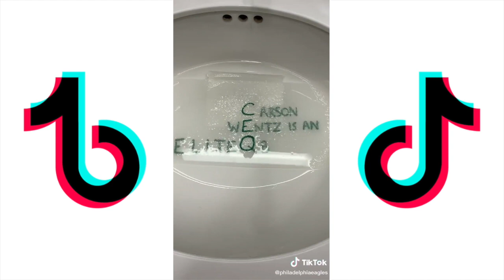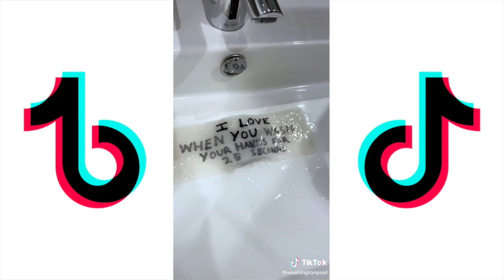paper towel challenge tiktok march tiktok TikTok Compilation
succculent fakememe tik toks papertowel paper towel papertowelchallenge paper towel challenge

charlied'amelio charlie d'amelio markanastasio mark anastasio hair hairstyle funny videos funnyvideos hottiktok hotboy hot tiktok hot boy eboy fboy fuck boy

hand gesture handgesture hands gesture handsgesture hand gestures handgestures hands gestures handsgestures  challenge handgestureschallenge tiktok challenge tiktokchallenge

Cannibal-KE$HA
Get busy-Sean Paul
Can't touch this (hiteverybeat)
2livesoundsmix-2livenation(tik tok audio)
Relationships-future, young thug
RENEGADE or lottery-k-camp
Sunday best-surfaces
Max & Ruby upload on tik tok by Gianna LaVecchia
Different varieties - kingmostwanted
Sugar with a surprise or sugarxthrowthatback
The box -rody rich
Out west -Jackboys
Beggin-Madcon
Girls need love-Vmix by Vedo
Live freestyle -Zae HD and CEO
Like that -Doja cat and Gucci mane
Attention-Todrick Hall
Tra tra-Nfasis
American boy /Chanel-Frank ocean and Estelle
All dat Meghan STALLION
The Best Funny Tik Tok US - UK Compilation #1